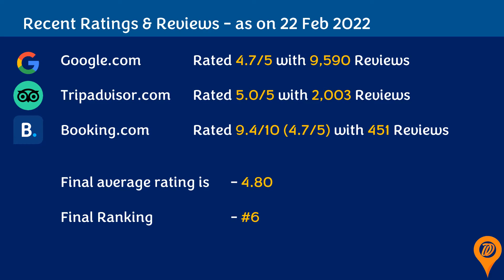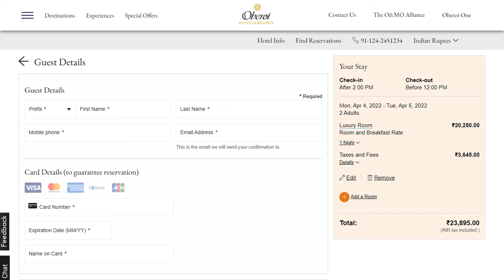#6 - The Oberoi, Gurgaon | Best Rated Resorts & Hotels in India | 2022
Best Rated 5 Star Hotels & Resorts in India

The Oberoi, Gurgaon
The Oberoi, 443, Udyog Vihar, Phase V, Gurgaon 122016, Haryana, India

Reviews and ratings are as of 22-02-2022
Rates as of April 22, Weekdays
All rates are subject to availability.
For 1 Double room with breakfast & taxes with the free cancellation option

Rated 4.7/5 with 9,590 reviews on google
Rated 5.0/5 with 2,003 reviews on tripadvisor.com
Rated 9.4/10 (4.7/5) with 451 reviews on booking.com.com

Hotels,HotelsinGurugram,5StarHotelsinGurugram,ResortsinGurugram,BestResortsinGurugram,
Honeymoon, Honeymoonresorts, WeddingResort,